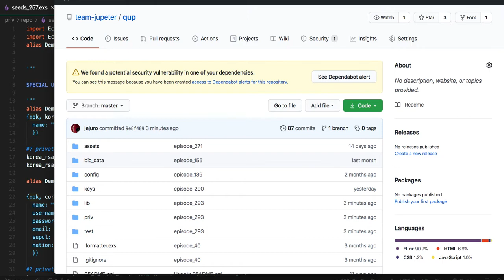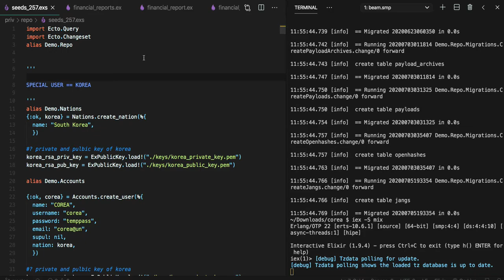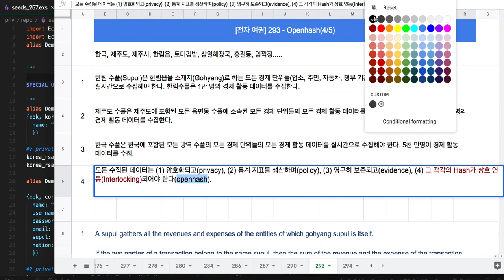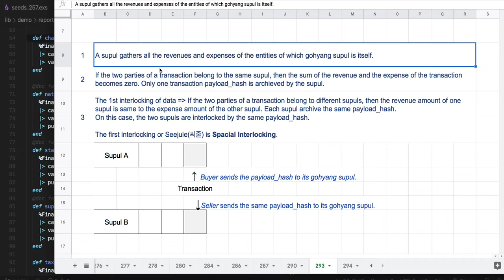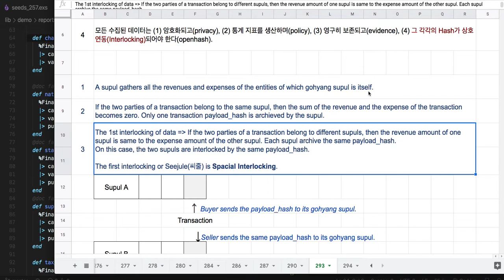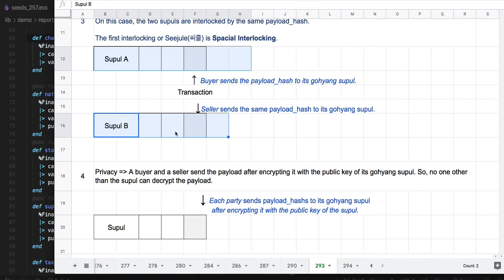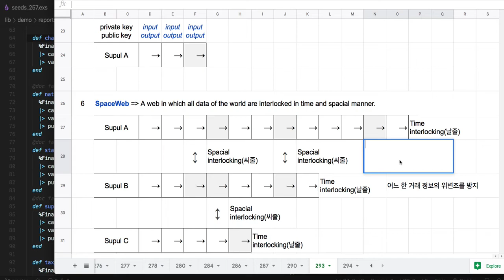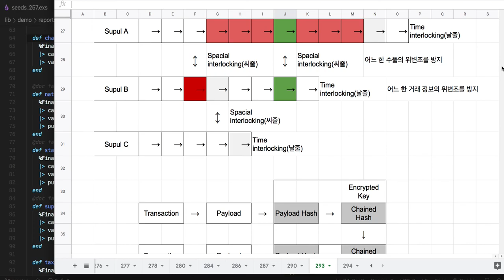[전자 여권] 293 - Openhash(4/5) - 씨줄 & 날줄